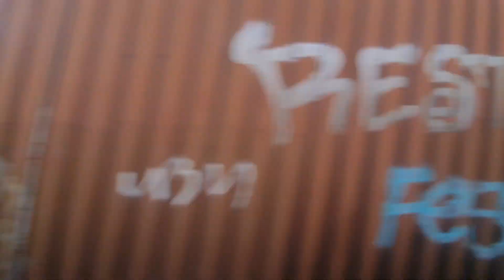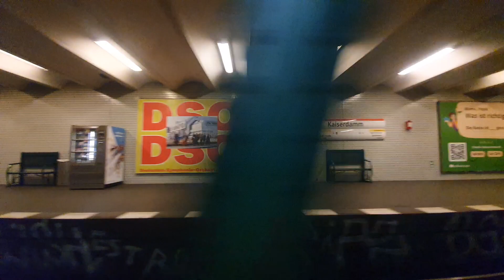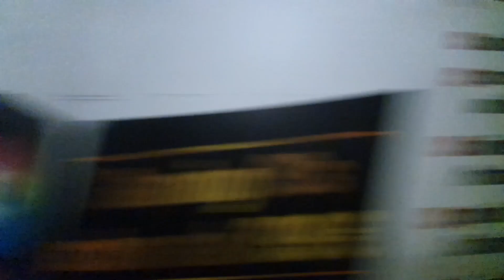mitfahrt U12 vom Ruhleben bis Warschauerstraße in IK20 5075 komplette Baulinie